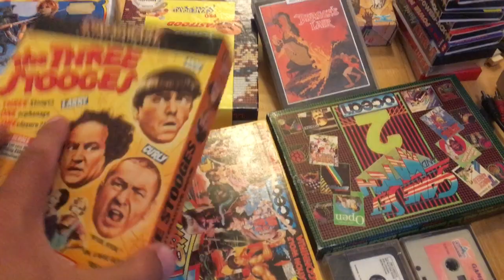Commodore 64 Amiga 600